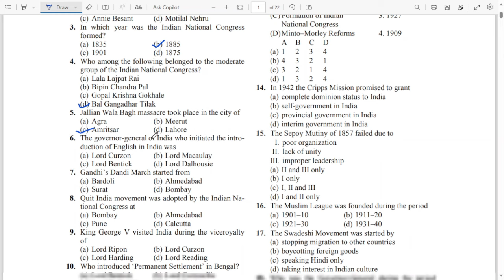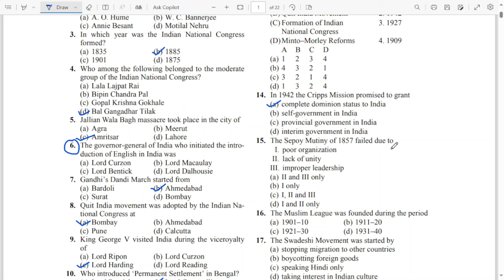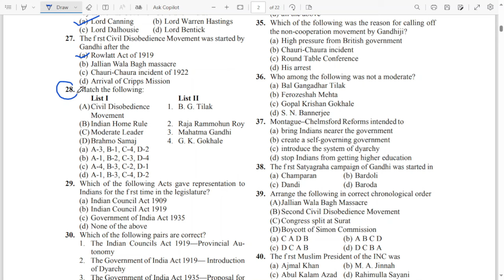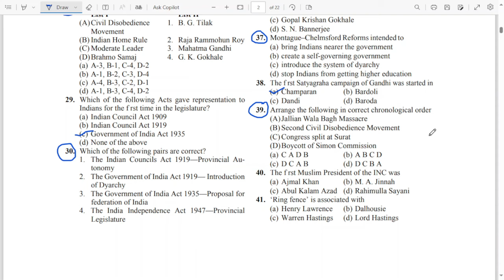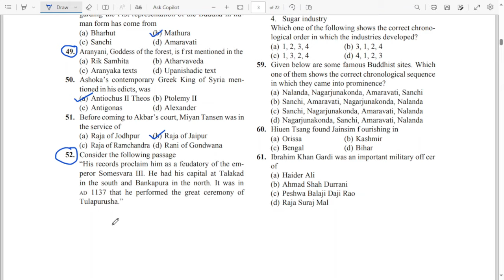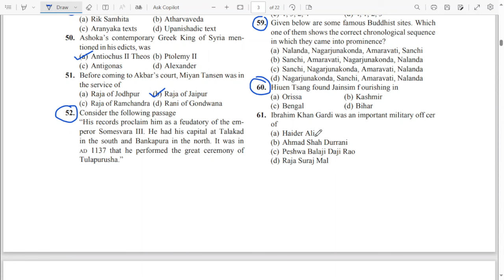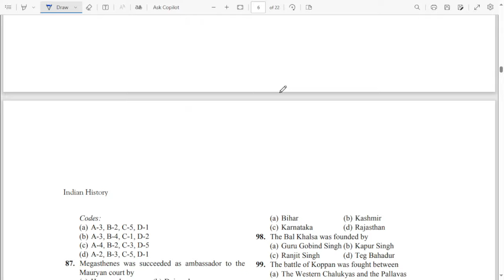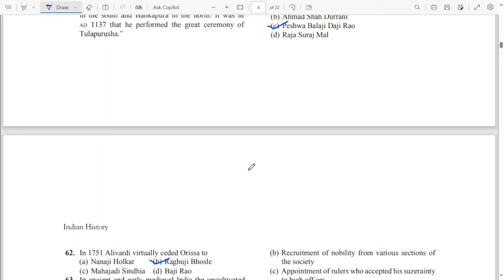TOP 100 HISTORY MCQ I AMU JMI ENTRANCE 2024-2025 I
Dear students
This video is prepared specially for all those students who are preparing for Aligarh Muslim University  & Jamia Millia University Entrance Exams for the session 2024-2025  .In this video top 100 mcq of history has been discussed which are frequently  being asked in many exams of the country. All these schemes are important for your entrance exam. We made videos  based on latest trend & syllabus provided by Universities.
You people can join my telegram for notes and upcoming videos notification exam quizzes.